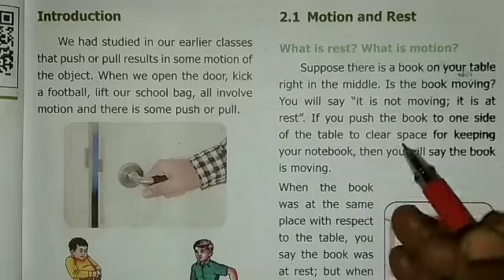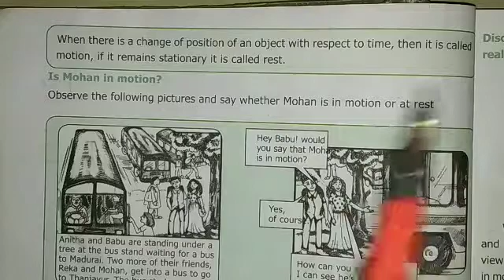Motion and rest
Samacheer kalvi/6th std science/term-1/unit-2/forces and motion